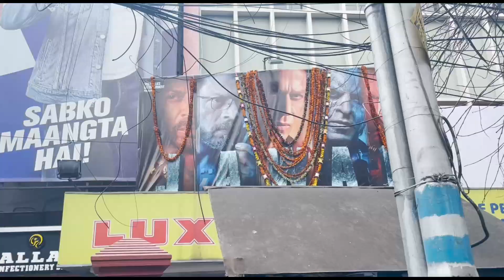চুপ করে থেকেও জবাব দেওয়া যায়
Insta - lopamudra.paladhy_                                 Insta - samadrita.paladhy_